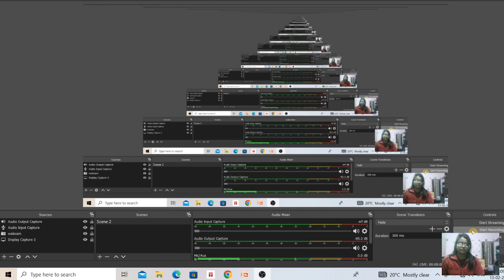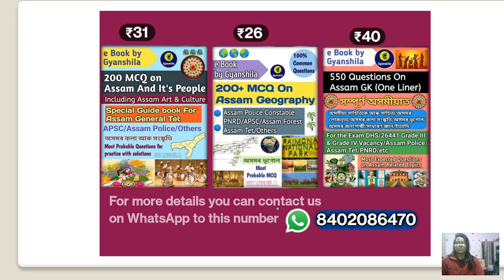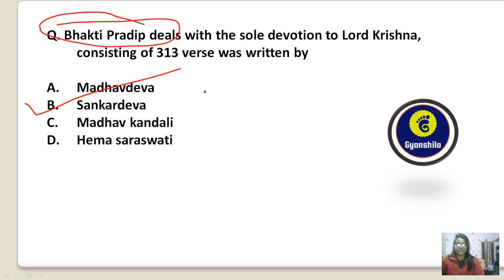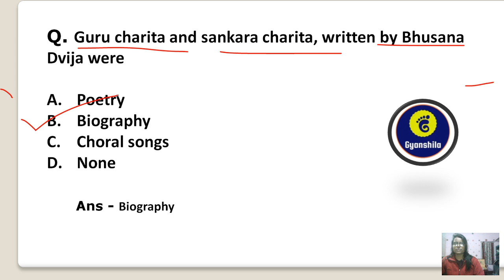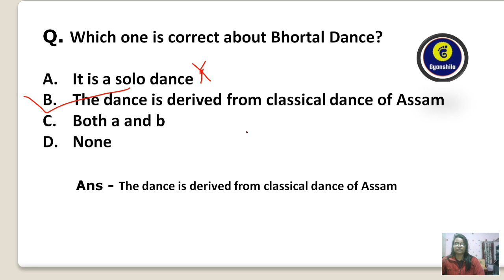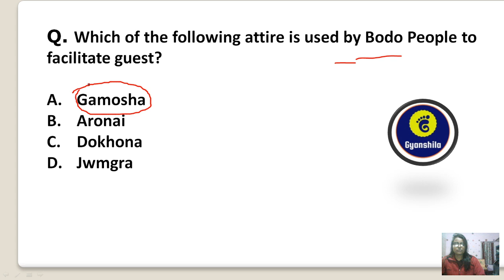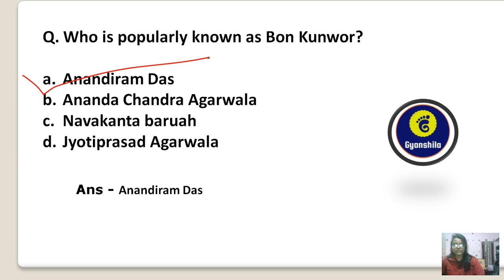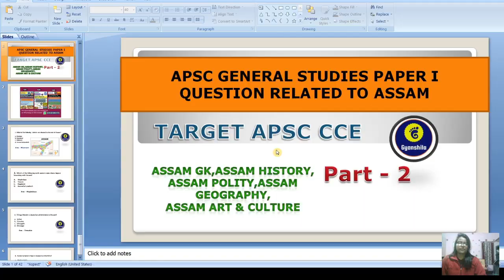Target APSC CCE 2023/Questions Related to Assam/Most Probable MCQ/Part - 2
Assam Gk MCQ for APSC CCE 2023

2020 yearly current affairs MCQ